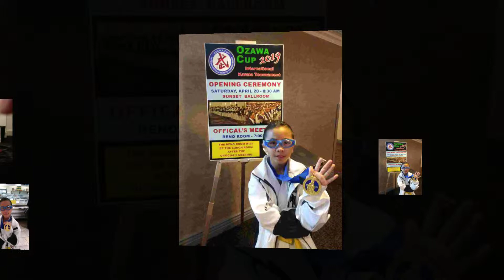Reigikai at Flamingo Hotel for the Ozawa Cup 2019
International tournament from different countries